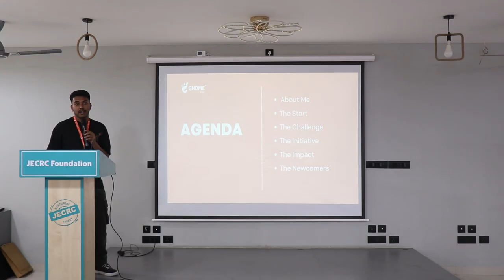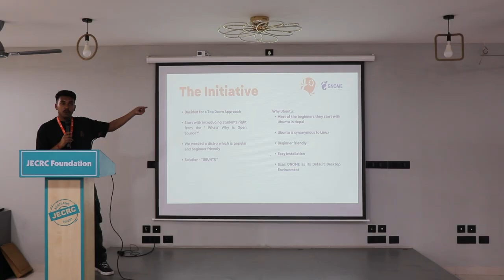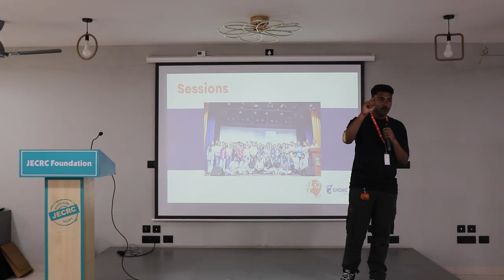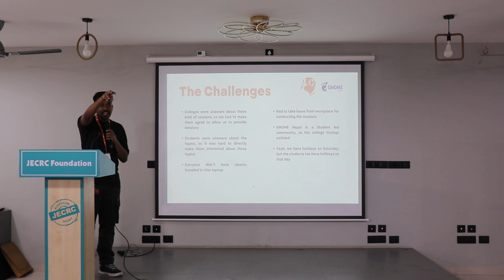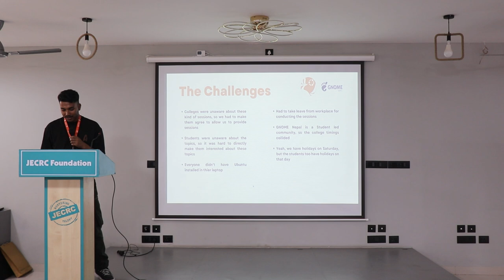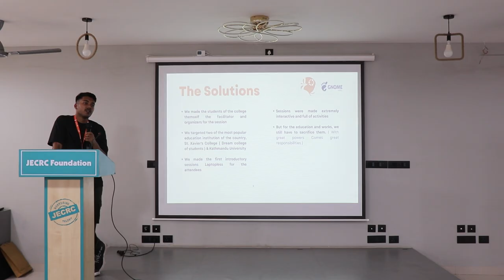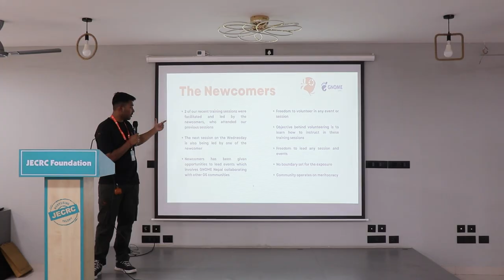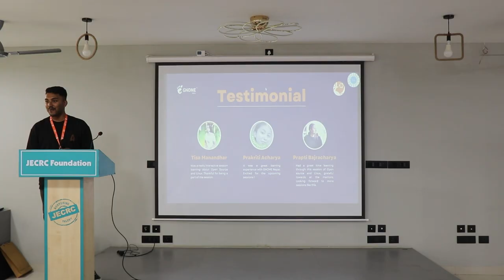Empowering Nepali Students with Ubuntu: Initiative by GNOME Nepal - Aaditya Singh | UbuCon Asia 2025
Empowering Nepali Students with Ubuntu: An Initiative by GNOME Nepal - Aaditya Singh